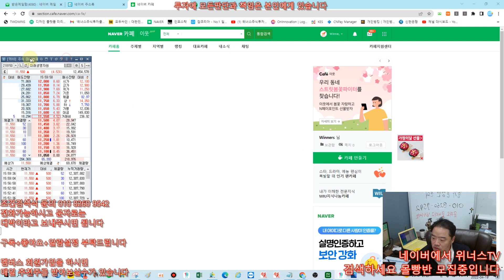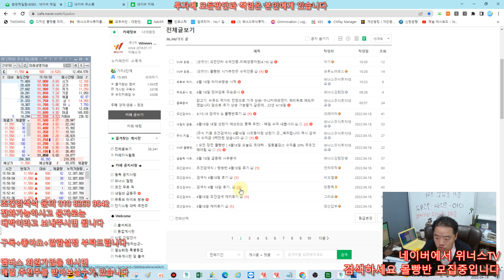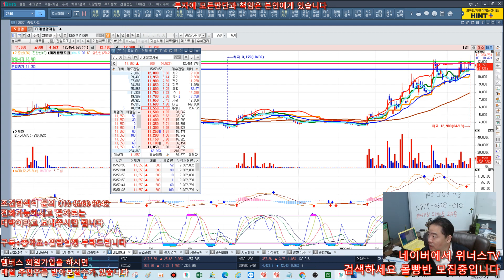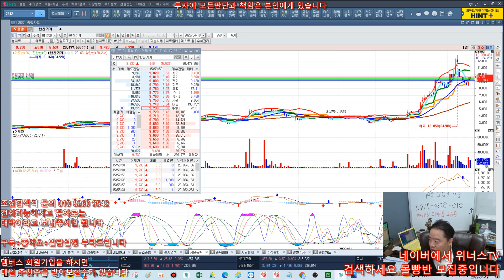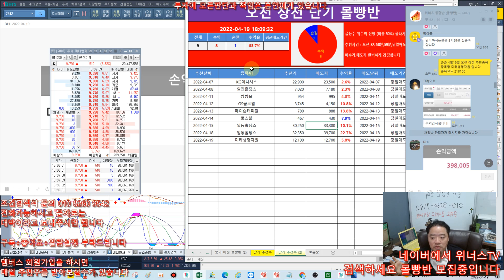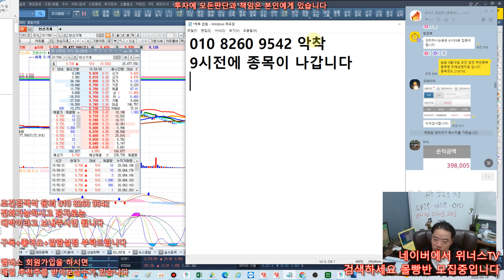4월20일 내일 상한가 예상되는 종목 추천! - 매일 수익 내봅시다